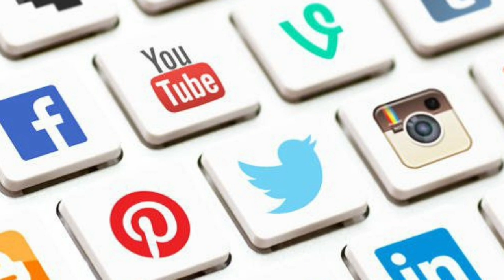B.Sc IT ஐடி என்றால் என்ன, அதுவும் பி.டெக் போன்று இருக்குமா? ஐடி துறையில் பணியாற்ற முடியுமா?’